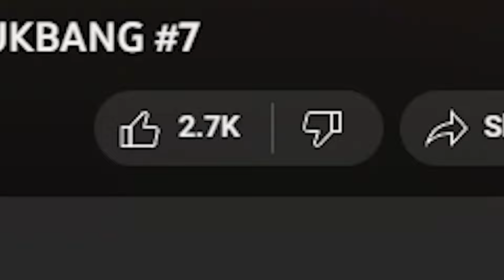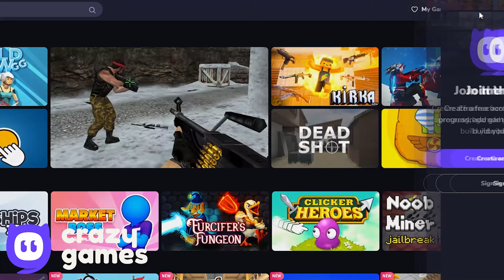Tomato Ball - Forward to Backwards - All Levels - Green Hills - Gameplay Volume 1